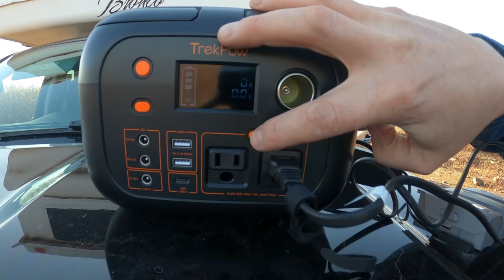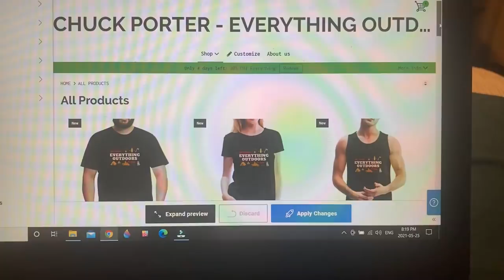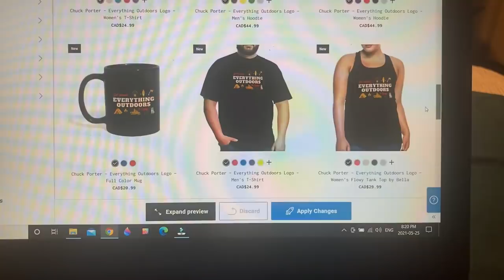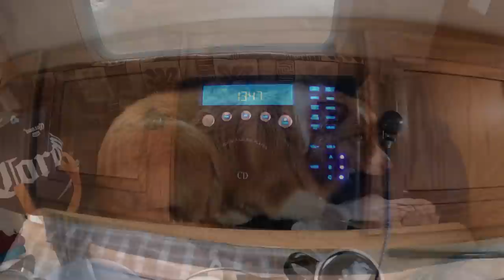20000 subscribers. FREE HOODIES & BIG NEWS....time for a chat 👍👍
This video is in celebration of reaching the 20,000 subscriber mark!!  We head to a popular fishing spot in our truck camper and spend the night.  During our outdoor cooked supper, I chat with you guys about the channel and highlight some wonderful thoughts, as well as start a new contest and announce some BIG news!!!  Thanks for always tuning in everyone!!

** MORA KNIFE WITH FIRE STEEL

** COLLAPSIBLE CAMP CHAIR